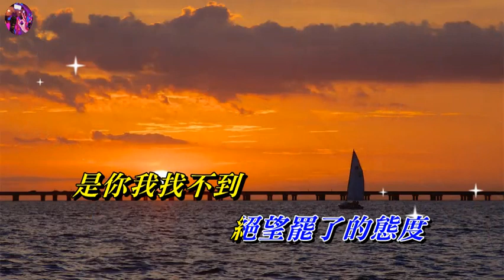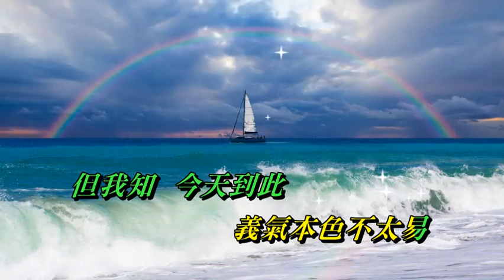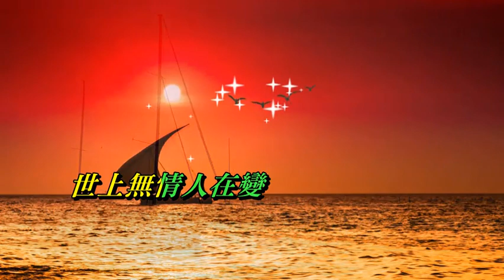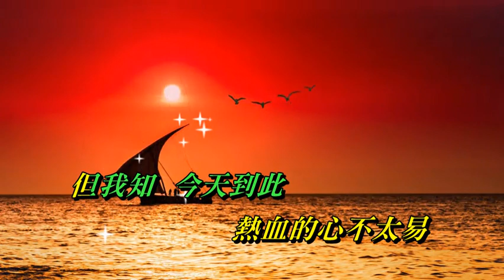熱血燃燒 鄭伊健 ‧ 陳小春〈歌手演唱版〉